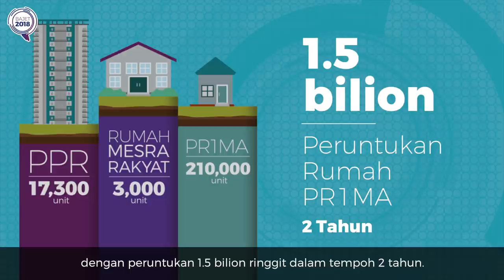Infografik Bajet2018 : Perumahan